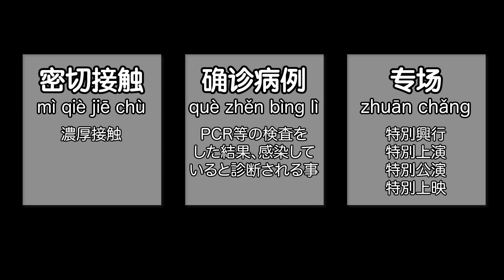上海でコロナに感染した王さんと一緒に仕事した人が安徽省で発症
中国の面白動画や、最前線ニュース、中国語学習ドラマなどをお送りします！